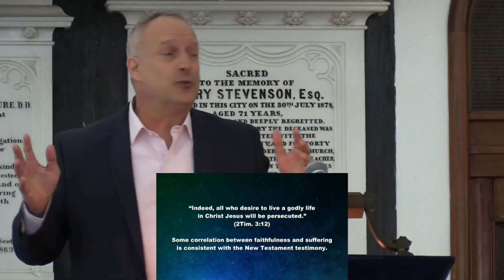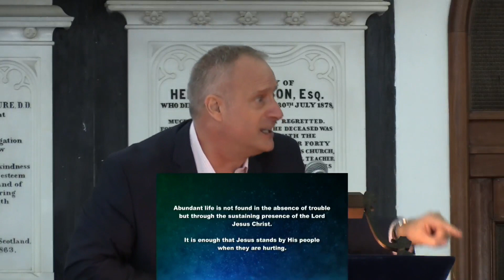When The Lord Stands With Us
Acts 23:1-11 | April 14, 2024 | Rev. Bryn MacPhail